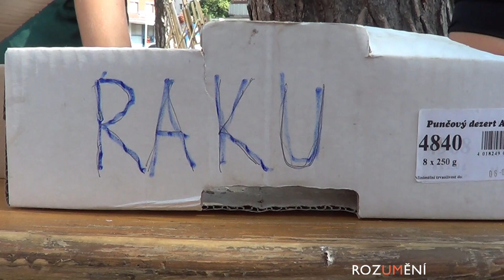Otrokovické letní slavnosti 2019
Spolek Rozumění pořádal tradiční výstavu na Otrokovických letních slavnostech v prostoru parčíku mezi Společenským domem a Obchodním domem. Zahájení bylo v sobotu 20.7. v 15 hodin. V 17 hodin proběhlo ukázkové pálení keramiky Raku